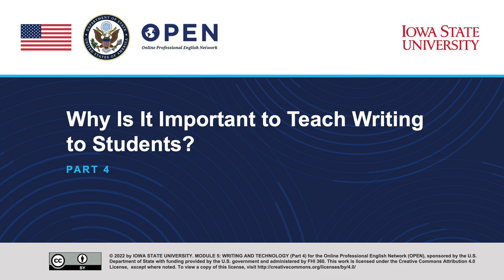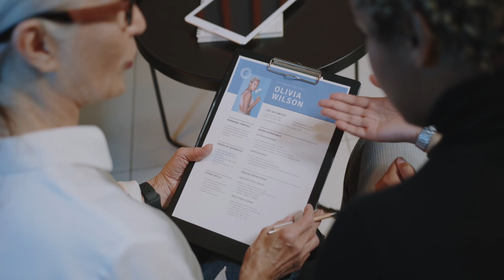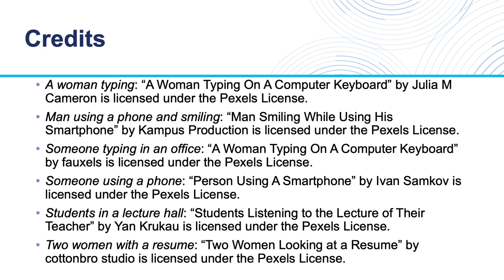Writing and Technology (Part 4)